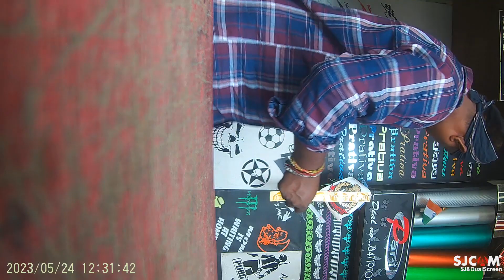24 September 2023